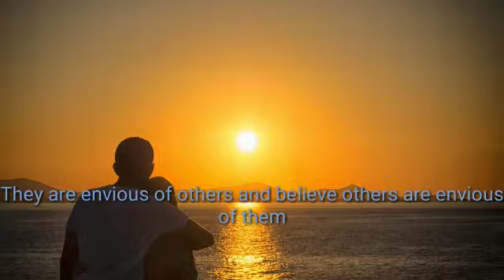17 Facts About A Narcissist Manipulator | Self Life Hacks | Health Hacks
Recently we’ve all tossed around the word "narcissist" to describe a self-absorbed person, especially when it comes to relationships of all kinds—romantic, familial, workplace, even friendships and many other places.

Thanks
DrRamyaNalli